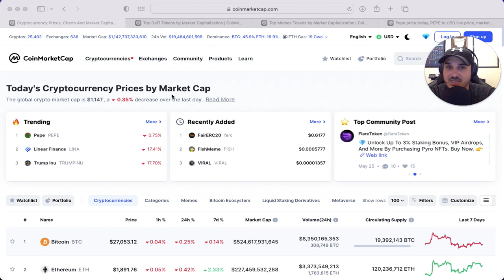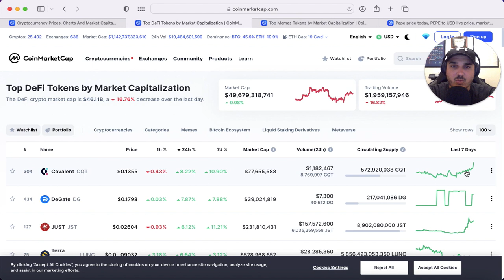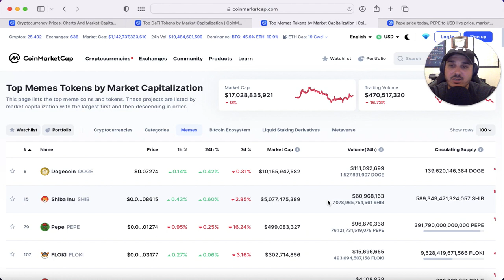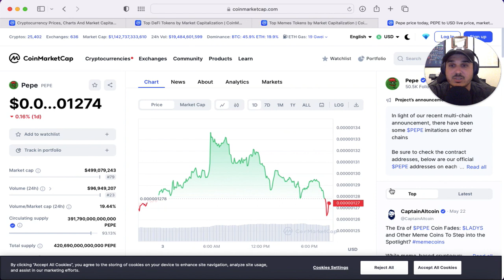Daily Crypto Update 6/4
Come get your daily crypto update in the same place every single day!!!